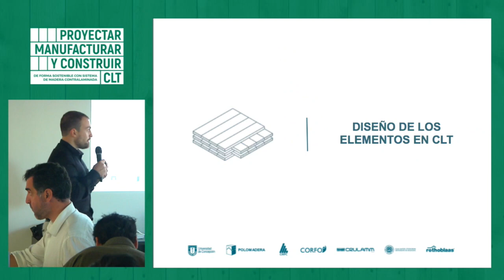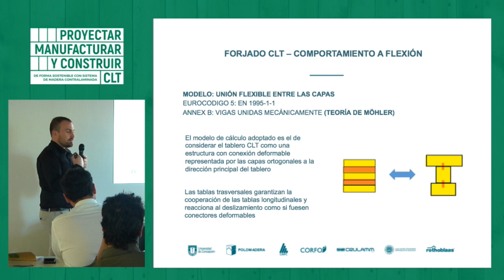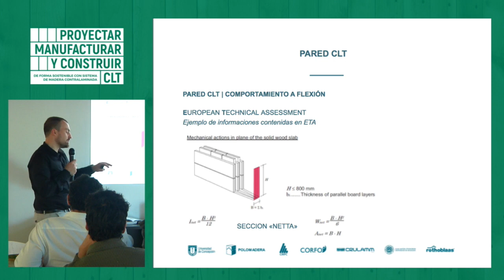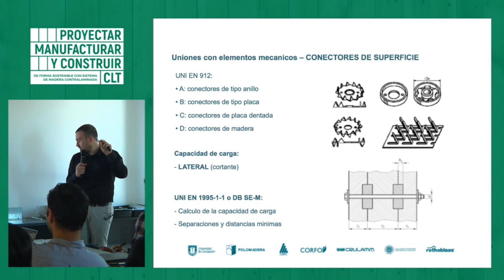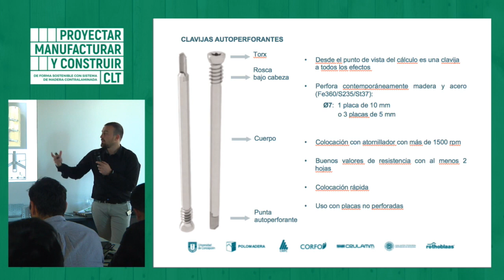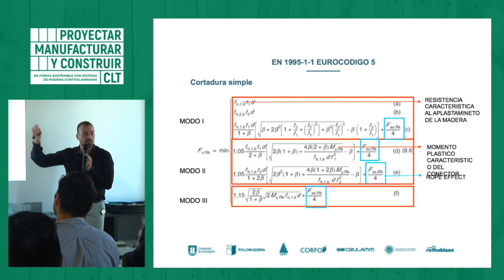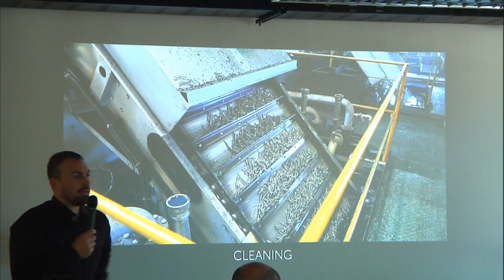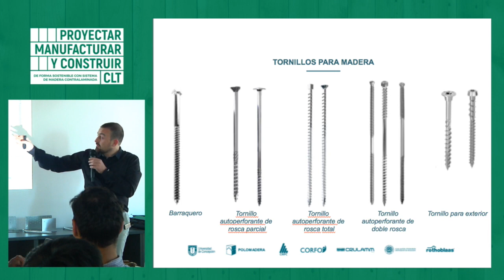TALLER 2 "ESTRUCTURAS EN CLT" | SIMONE VANZO - 2da parte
Segunda parte del taller nº2 desarrollado en Concepción por Simone Vanzo, titulado "ESTRUCTURAS EN CLT", como parte del programa de difusión tecnológica "PROYECTAR, MANUFACTURAR Y CONSTRUIR DE FORMA SOSTENIBLE CON SISTEMA DE MADERA CONTRALAMINADA (CLT)"

Simone Vanzo | Master en Ingenieria en Construcción y Arquitectura (Università di Trento), Consultor técnico ROTHOBLAAS